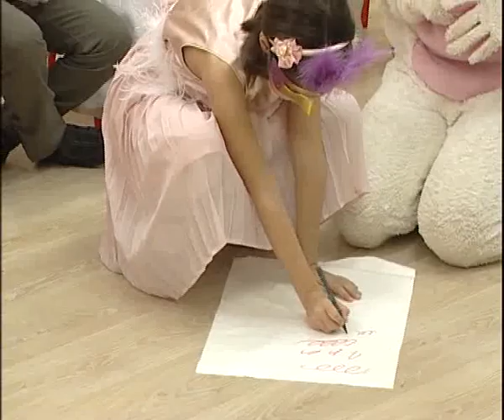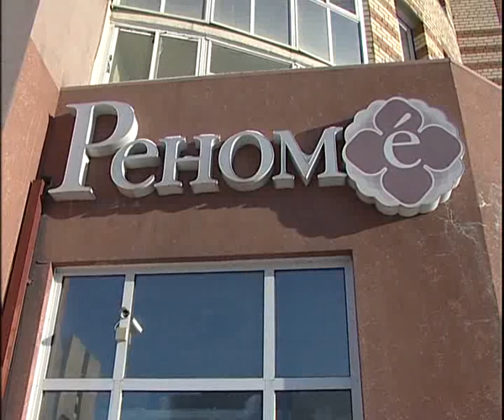How we can use english in winter hollyday by Renome 12 17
Алексей Челейкин - использование английского после полу года обучения в Реноме 12-17, Alexey Cheleykin - How we can use english in winter hollyday by Renome 12 17